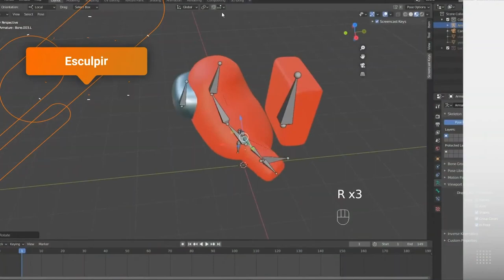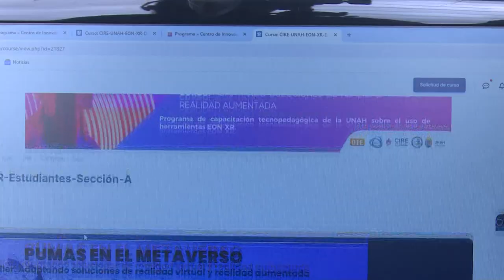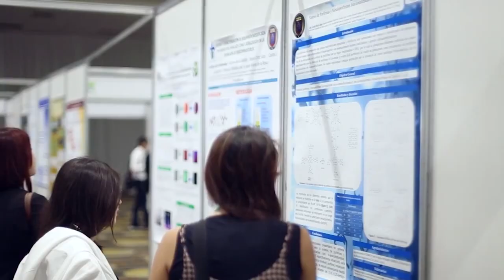UTV | Entra en funcionamiento el Centro de Innovación de Realidad Extendida de la UNAH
La Facultad de Ingeniería ahora cuenta con el Centro de Innovación e Investigación de Realidad Aumentada para el fortalecimiento de capacidades de docentes y estudiantes en esta área del conocimiento.